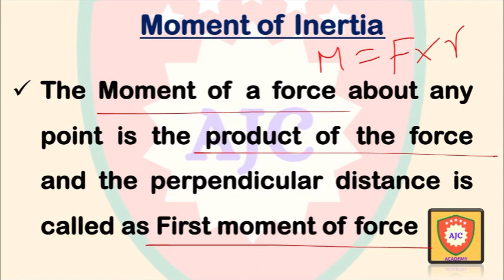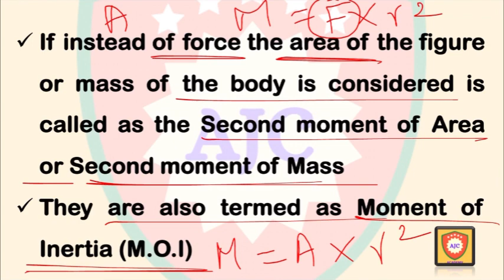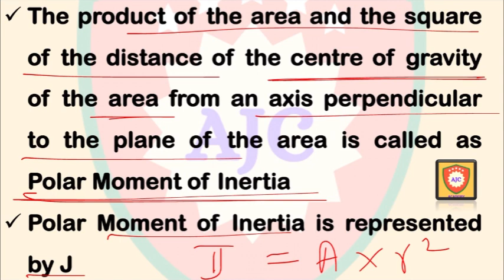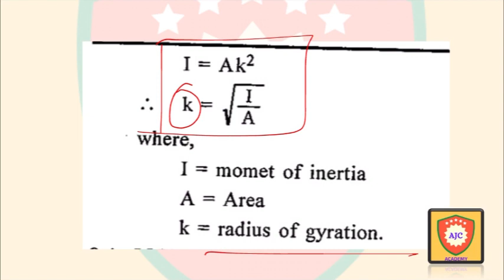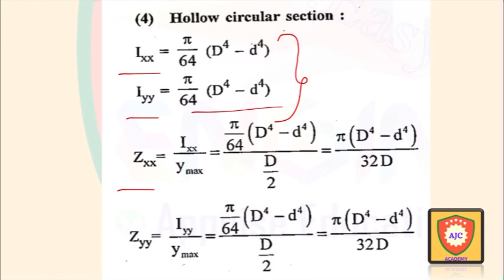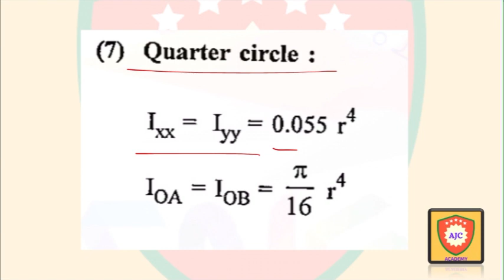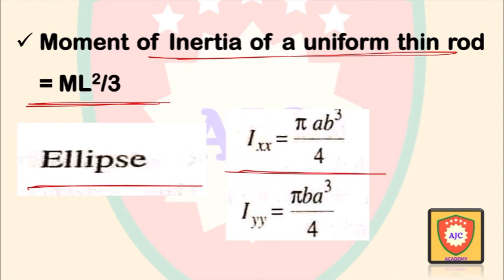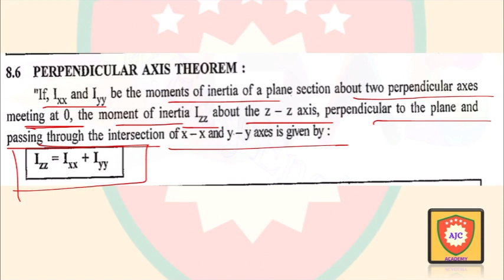TNPSC AE - Engineering Mechanics/Moment of Inertia/Point 2 Point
TNPSC AE

CIVIL ENGINEERING

ENGINEERING MECHANICS

POINT 2 POINT